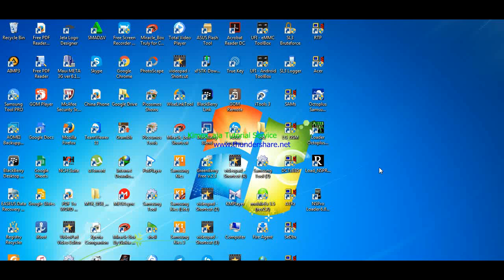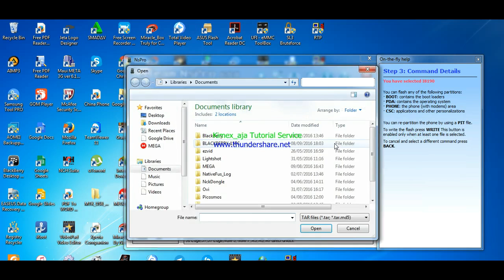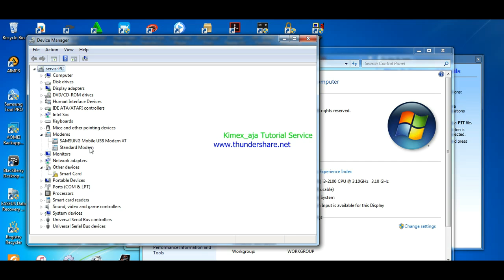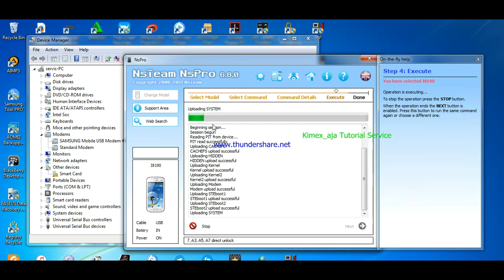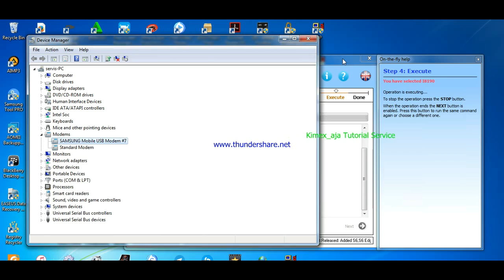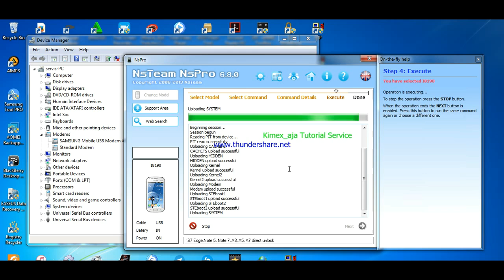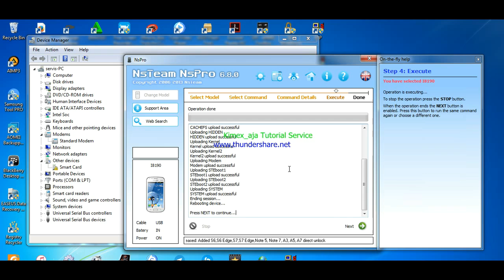How to flash firmware samsung i8190 s3 mini with NsPro crack v.6.8.0 work 100% tested by me